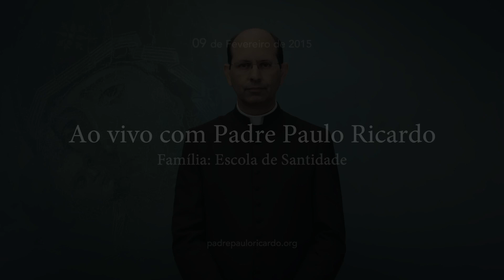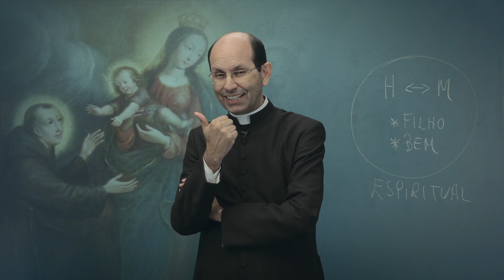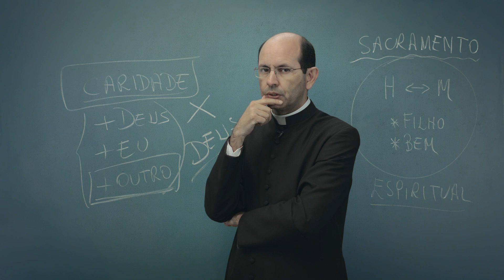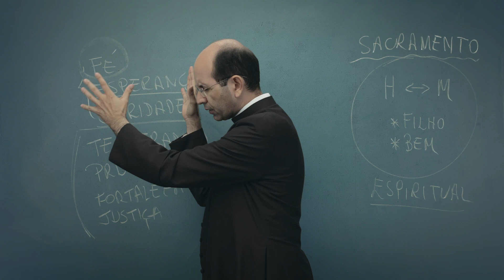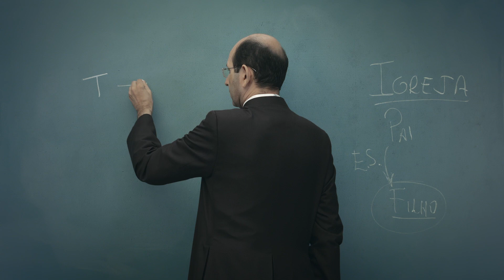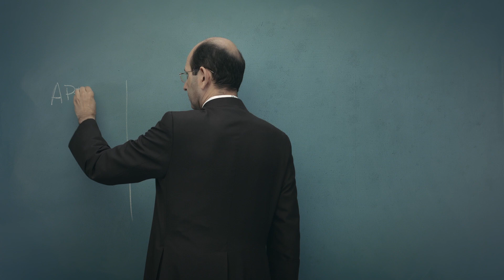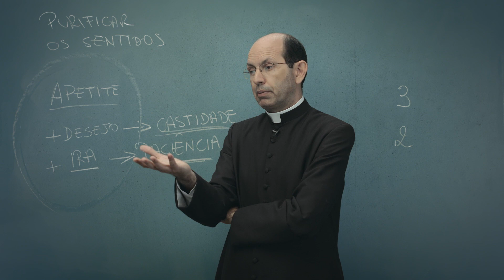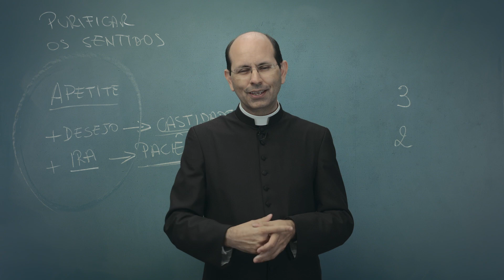Família: escola de santidade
Não é por acaso que a linguagem "familiar" está inserida no coração do cristianismo. E também não é por acaso que o Diabo declarou guerra à família desde o princípio. A essência da família está na estrutura fundamental de nossa vida espiritual.